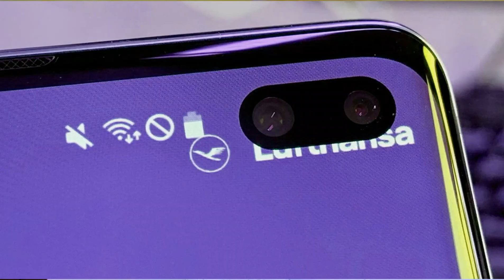اسرع جهاز اندرويد ون بلص ثمانيه برو One plus 8 pro